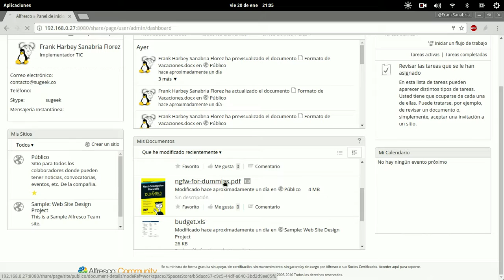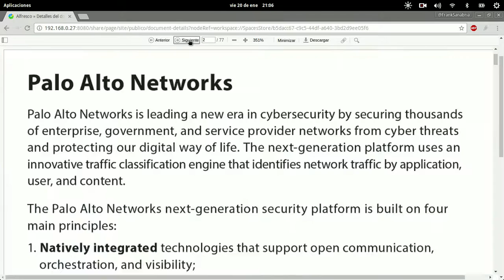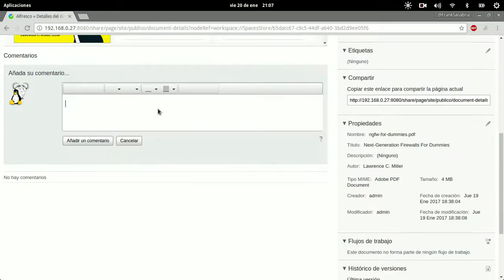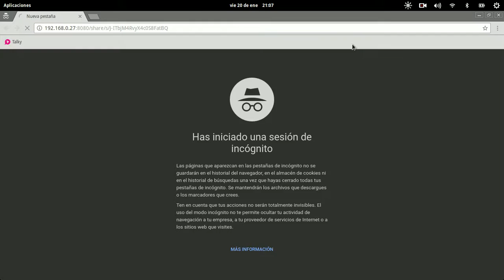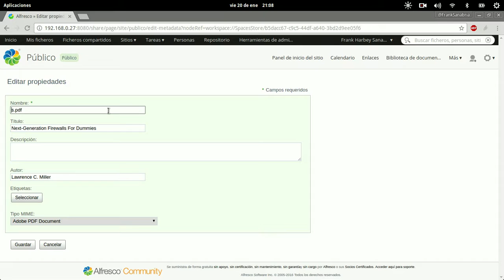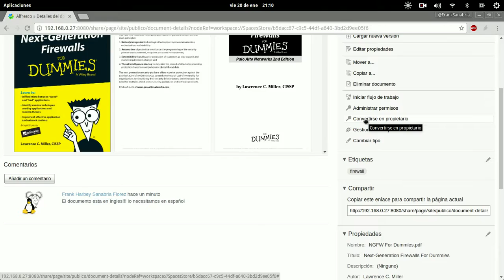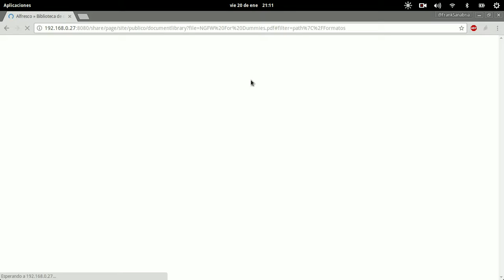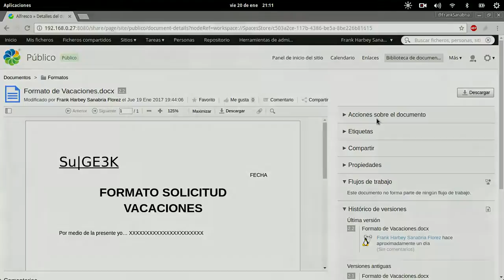Curso de Alfresco Capitulo 13: Previsualizar un Documento